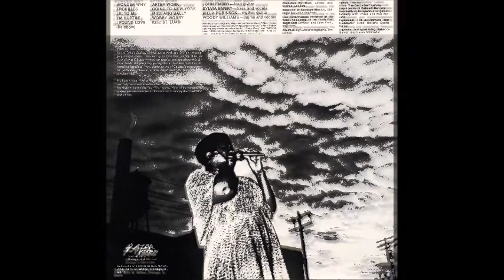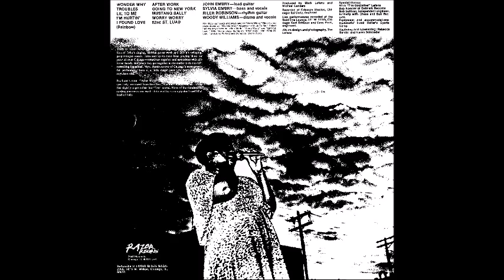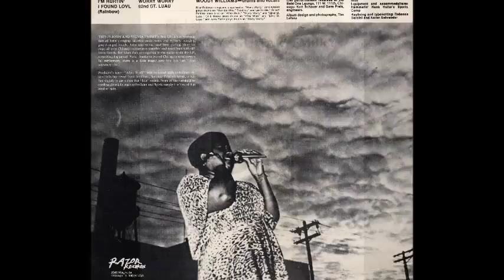Riler ''Iceman'' Robinson & John Embry ~ ''Worry , Worry'' 1980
Riler ''Iceman'' Robinson on vocals lead guitar John Embry on 2nd guitar.